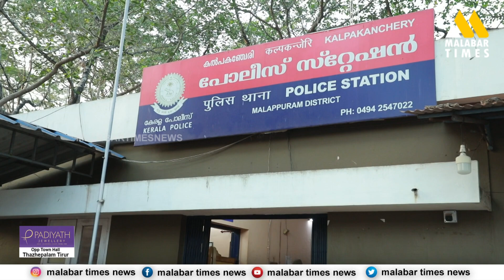കുഴൽ പണവുമായി യുവാവ് കൽപകഞ്ചേരി പോലീസിന്റെ പിടിയിൽ